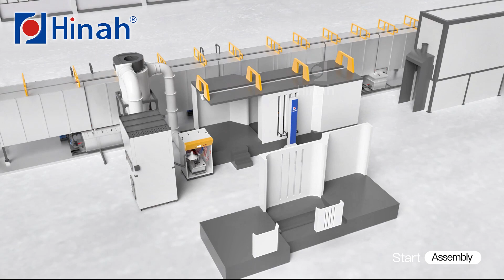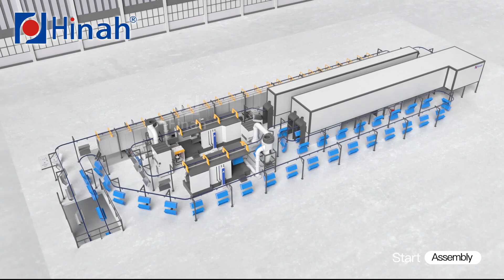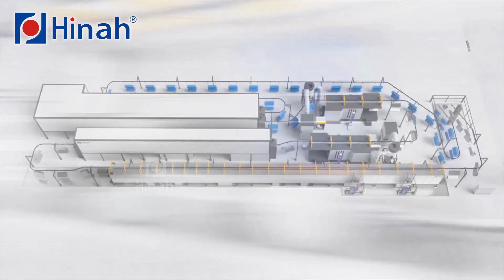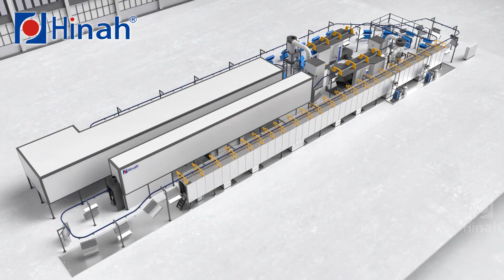Full automatic powder coating line with 2 floors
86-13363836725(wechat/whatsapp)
susan wang